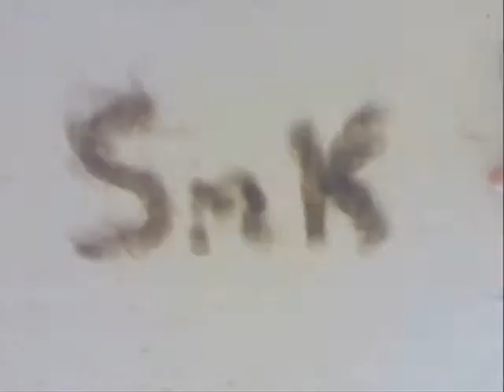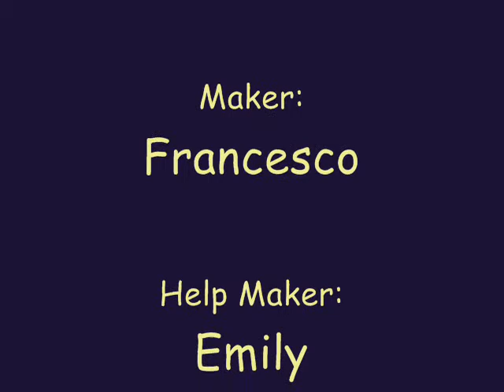SmK 4eVeR!!!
Emily, Francesco & Elisa!!!